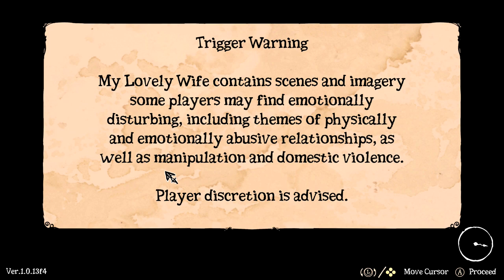Let's Play: My Lovely Wife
Definitely on the weird and morbid side, in order to bring back  your wife you're going to need to do some pretty wild and unsavory stuff...